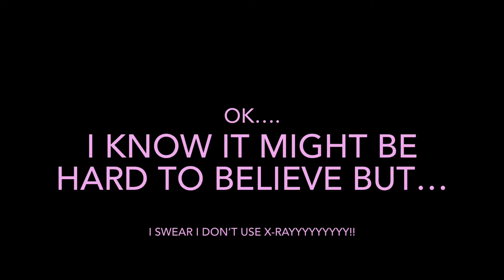I swear I don’t use X-Ray!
bruh, Guys thanks so much for the support :D!